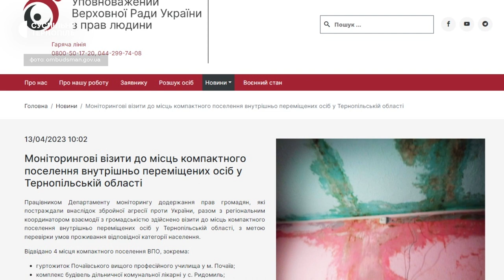Гуртожитки для переселенців: як живуть люди? | 19.04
Гуртожиток вищого професійного училища у Почаєві, де проживають 25 переселенців, перевірили представники Уповноваженого Верховної Ради України з питань прав людини. Умови проживання тут визнали незадовільними.